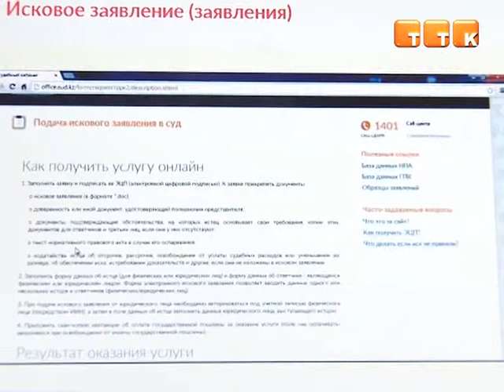В суд через интернет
Теперь при подаче заявления в суд не нужно искать судью и стоять в очереди. Подать исковое заявление или электронное обращение стало возможным через Центры обслуживания населения. Для этого при себе достаточно иметь удостоверение и электронную цифровую подпись.